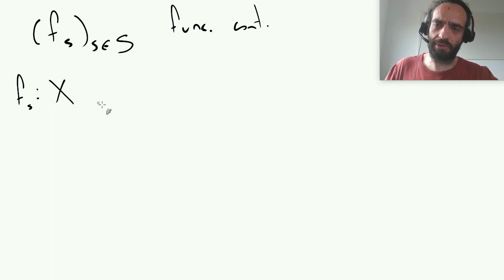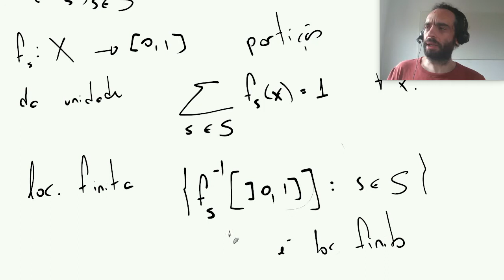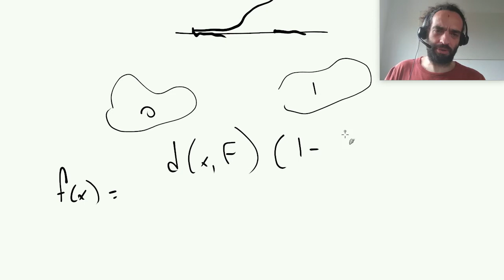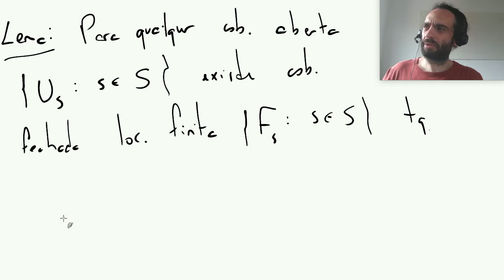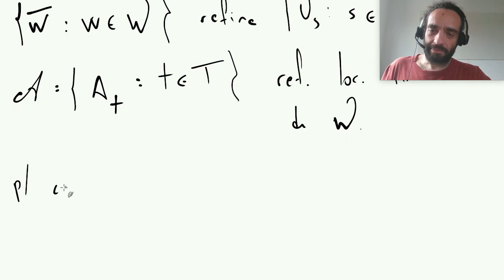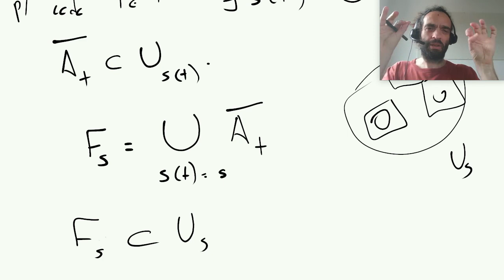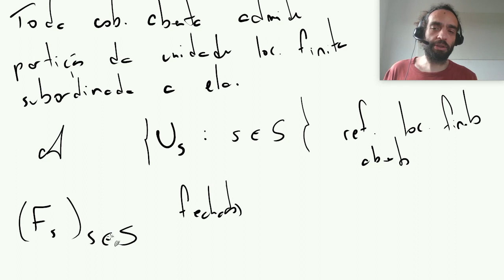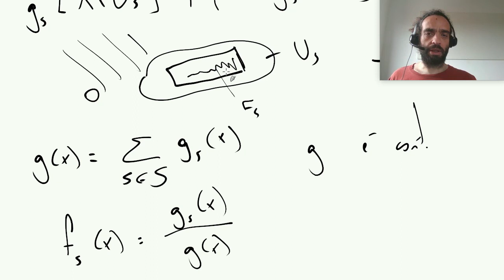[Espaços métricos] Partição da unidade